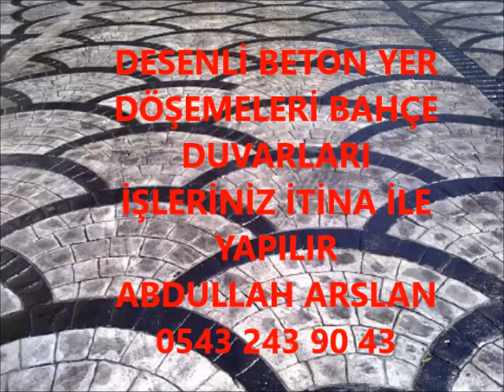TAŞLIÇAY DESENLİ BETON BAHÇE DÜZENLEME İŞLERİNİZ İTİNA İLE YAPILIR 0543 243 90 43